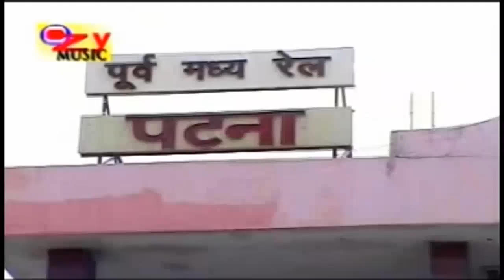Video ! कोठारिया में ले जाके || Bhojpuri hit songs 2014 new || Manjari Madhur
Album Detail यहा देखे :-
► Song:  Kothariya Me Le Jake
► Singer: Manjari Madhur
► Lyrics: Bipin Bihari